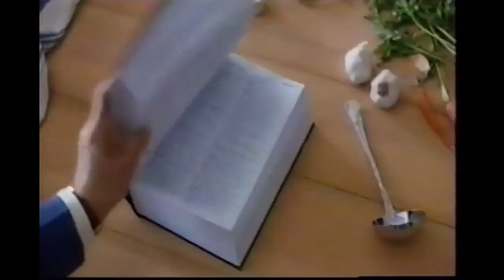Progresso Soup Commercial (2018)